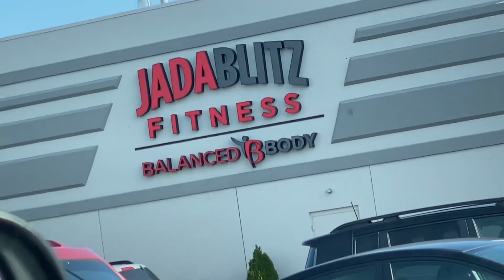SHOULDERS AND ARMS WITH JAYLANE AND ALEX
Waddup boys, first video. im going to get better at this put I decided to grab the camera and recored what I could.